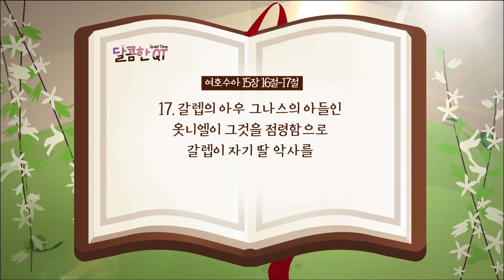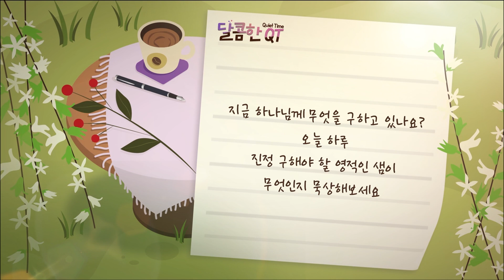달콤한QT 67회│김양재목사│여호수아│여호와께서 명령하신 대로│여호수아 15:13-19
김양재 목사의 여호수아 묵상 그 열 여섯번째, 여호와께서 명령하신 대로
▶말씀: 여호수아 15:13-19

"지금 하나님께 무엇을 구하고 있나요?

오늘 하루, 진정 구해야 할 영적인 샘이 무엇인지 묵상해보세요"